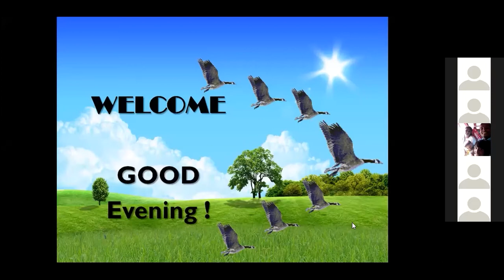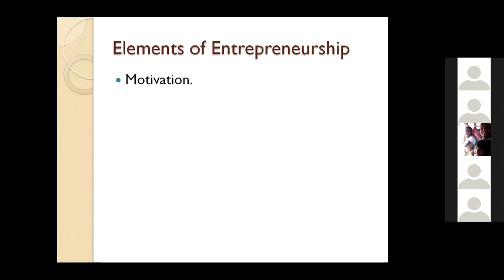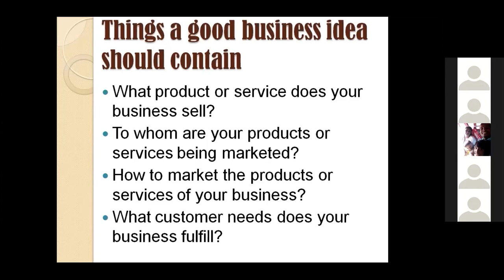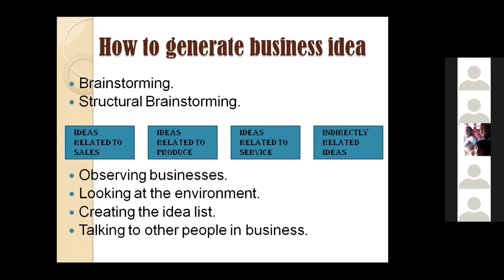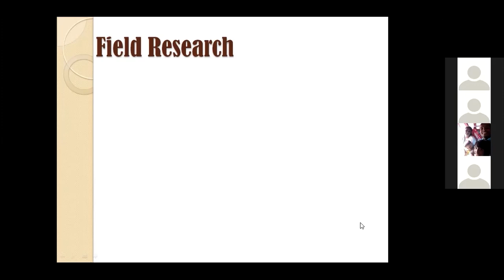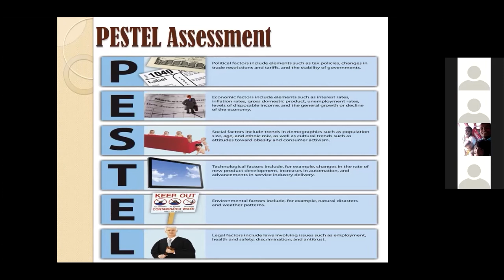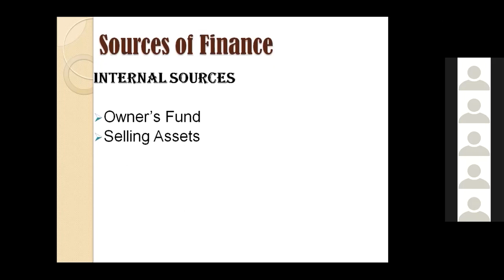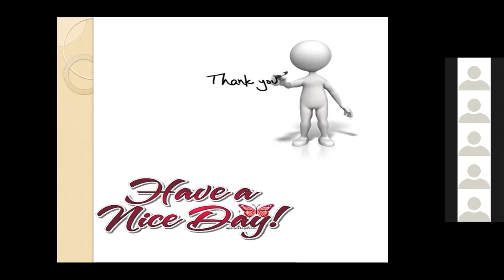Entrepreneurship Society - (Sabaragamuwa & North Central) Training Session 01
Entrepreneurship Society - Training Session 01 (Sabaragamuwa & North Central) 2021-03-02